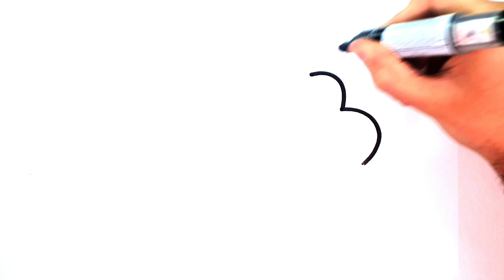HOW TO DRAW A CLOUD - HOW TO DRAW A CLOUD EASY STEP BY STEP